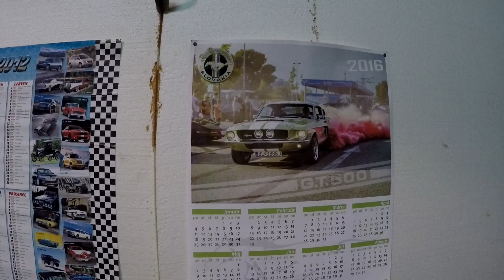retard garage! retard radí jak na to, oprava čepu řízení...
Videa tohoto typu bych asi neměl zveřejňovat, ale každý robi, jak umí a možná to može někomu dodat odvahu, na to aby si to zrobil i sám ;) Víc hlupých videí najdeš zde ;)